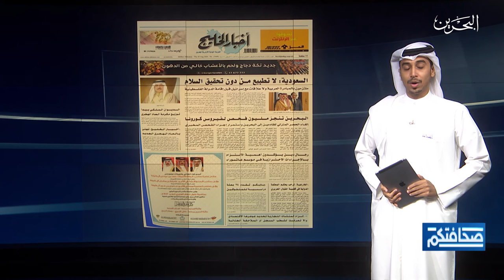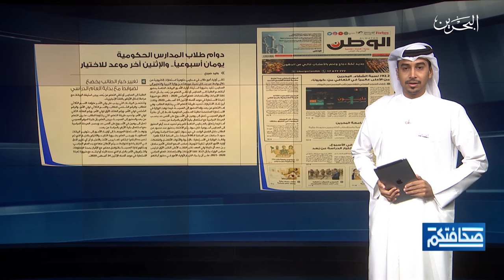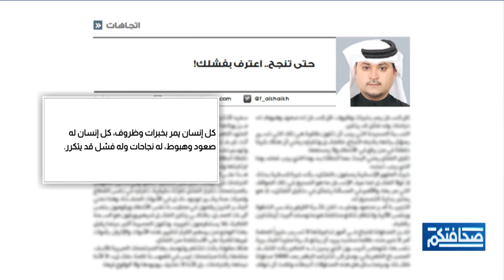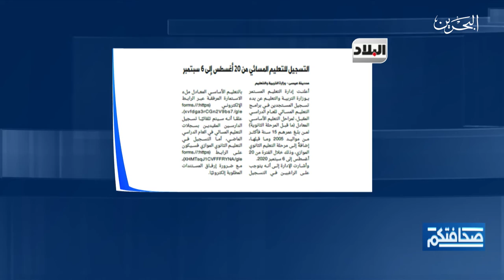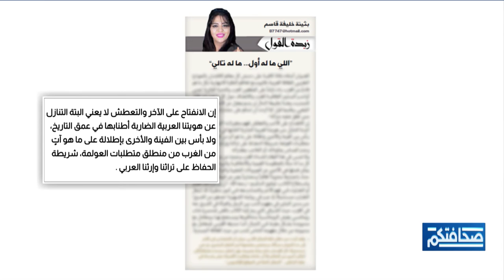صحافتكم | 20-8-2020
مطالعات الصحف البحرينية في برنامج صحافتكم ليوم الخميس